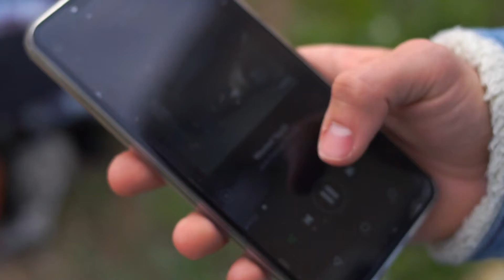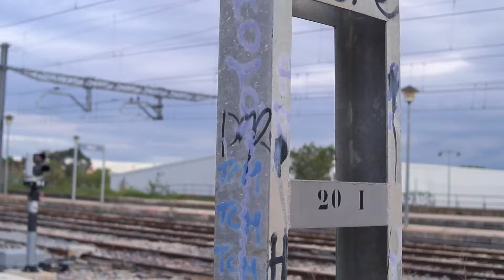This is a Trap Story ☠☠☠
@rogersgatsby (o el link)

También os dejaré el insta de mi colega que siempre me ayuda!

Espero que os mole la movida!

:D